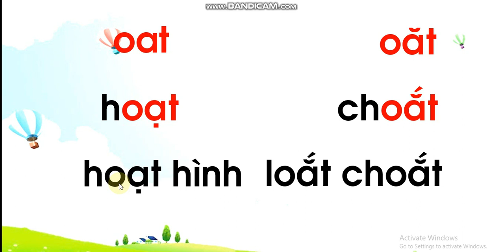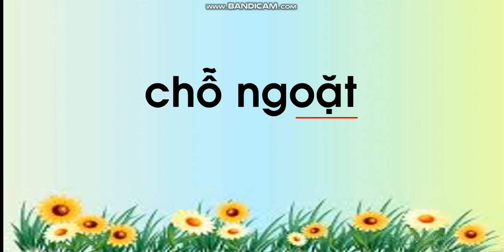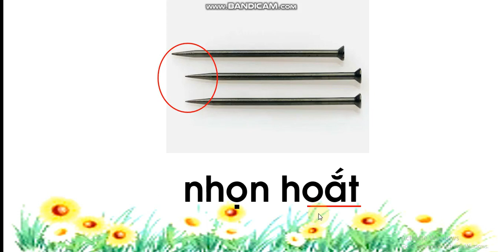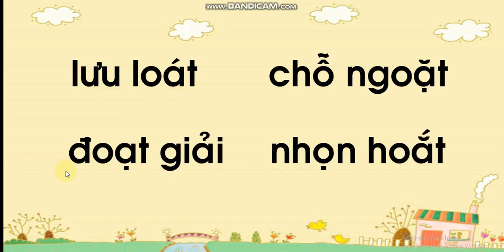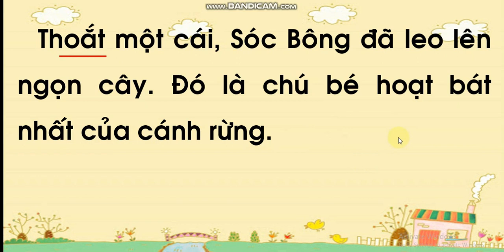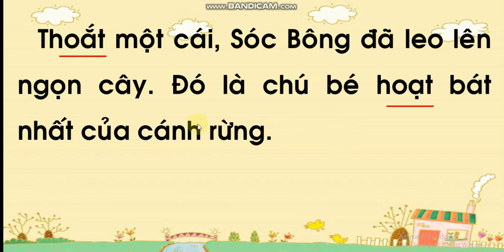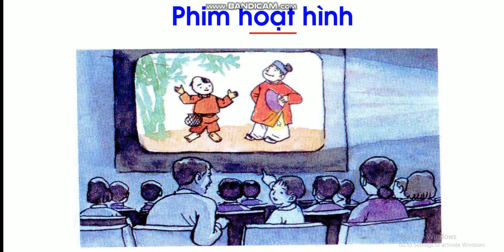Tuần 23: Ngày 31/3 Tập đọc Lớp 1 Bài: OAT - OẮT